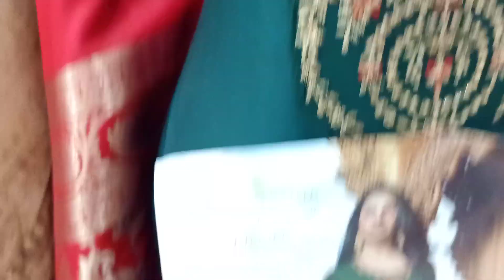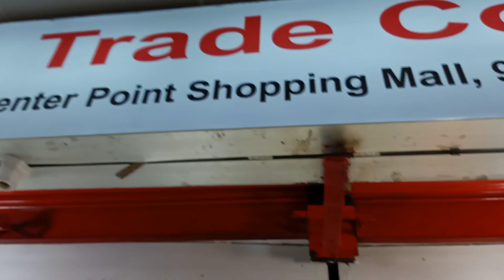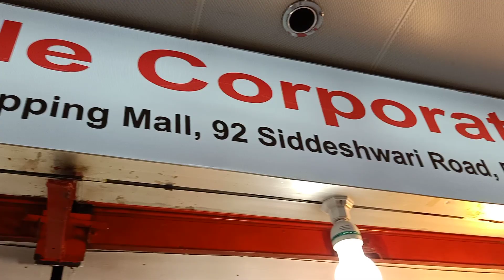Katan collection's at center point merket